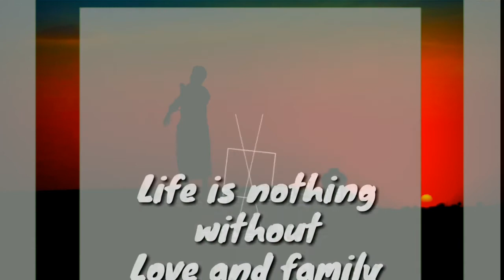Hume pucho WhatsApp status